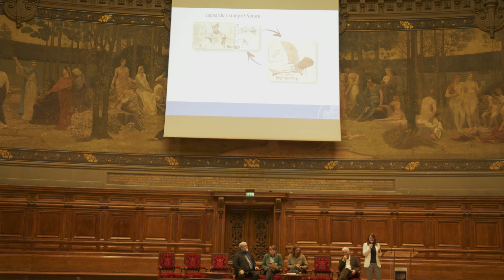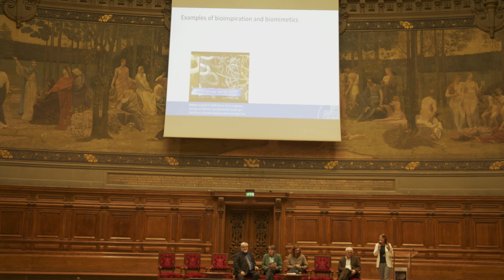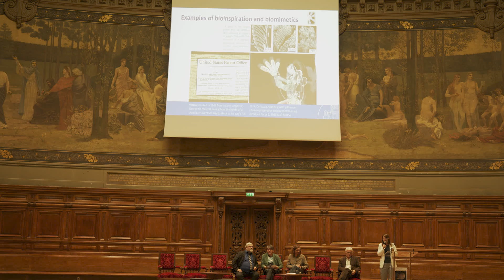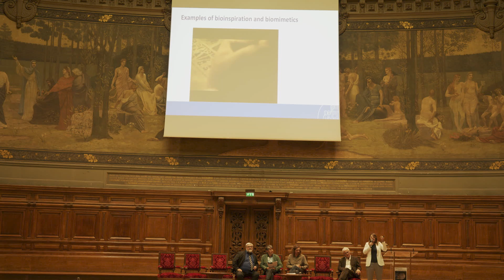III - 2 De la Nature à la Robotique et Retour.